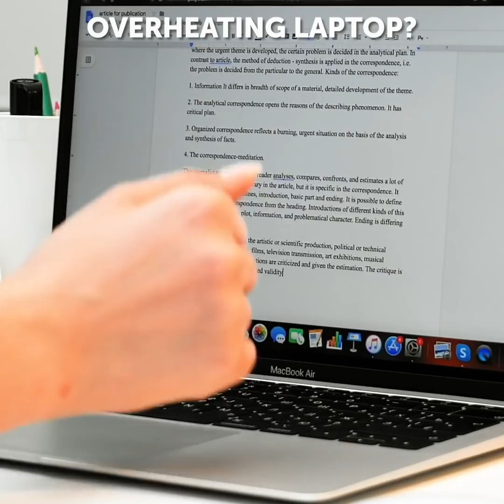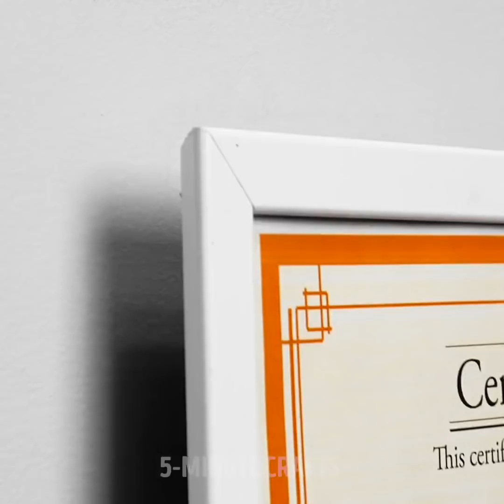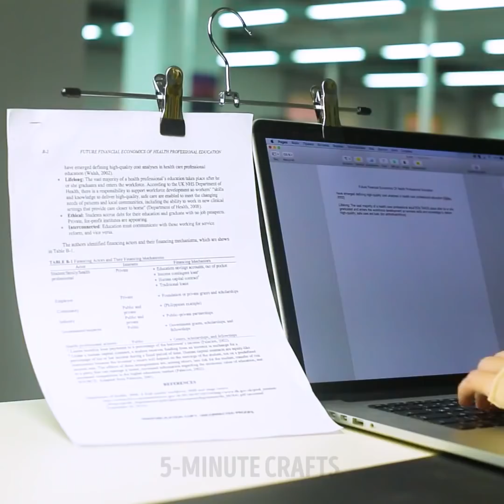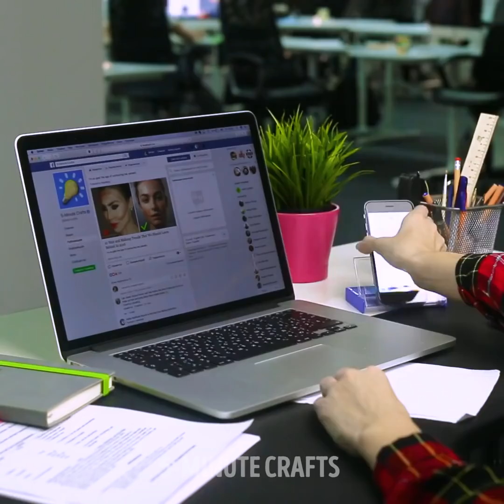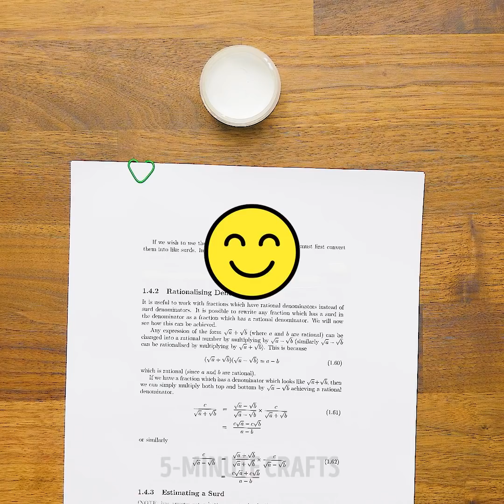HACK YOUR WORK || 26 HELPFUL OFFICE HACKS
GENIUS HACKS ANY OFFICE EMPLOYEE SHOULD KNOW

Office environments can be a stressful place to be. Sometimes, not because of the workload but because of minor everyday problems that accumulate over time. So, in this video, I show you the perfect solution to those annoying little problems using some of my life-hacks.
If your laptop is over-heating at work don’t worry, you can take some egg cartons and turn them into a stand for your computer. It will help the fans work more efficiently.
You can stick some pins on wooden clothing pins and use them to attach documents on the office board where you can post important announcements.
If you’re digitizing documents and you keep trying to reach for the papers you need to copy, you can use a clothing hanger, attach it on your laptop screen and then attach the papers on the other side. This way they’ll always be on the correct eye-level you need them to be.
To prevent your lunch from being stolen simply place it in a zip-log back and then draw with a green marker on it to make it look like the food is moldy. Nobody would want to touch that.
You can mix some PVA glue with some gouache paint to make your own correction product.

Timestamps:
1:41 – How to make tea without a teabag
3:11 – How to put things up on a wall without damaging it
5:05 – Genius office hacks
7:05 – DIY compass
8:26 – 5-minute break hacks
10:24 – Awesome hacks with markers
12:56 – How to remove markers from carpet